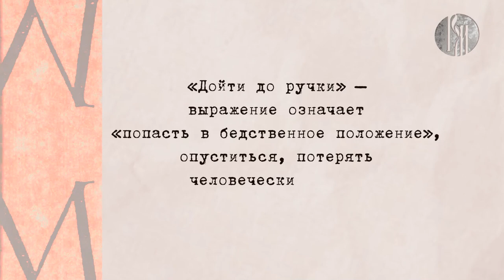Любимый русский: дойти до ручки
История этого фразеологизма связанна с частью обыкновенного хлебобулочного изделия - калача. Но причем тут таинственная «ручка» и как до нее дойти? Об этом попросил нас рассказать студент Российского Государственного Социального университета  Варакетияже Шаника Лакмал Перера из Шри-Ланки.